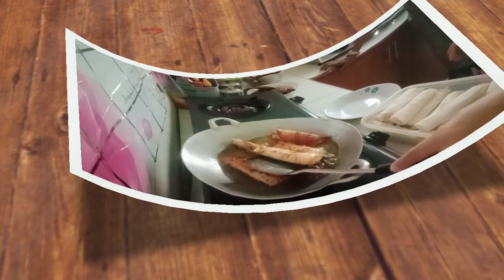BANANA TURON WITH CHEESE!//Alice Rabanal Vlog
IM HERE AGAIN GUYS ALICE RABANAL VLOG SHOWING HOW TO COOK BANANA TURON WITH CHEESE SO YUMMY,TRY NYO GUYS MERIENDA SA MGA KIDS AT SYEMPRE TAYO DIN.

MASARAP PALA PAG MY CHEESE GUYS,TRY NYO NAKAKATIPID KAPA.
SANA MAGUSTUHAN NYO VEDIO KO

GODBLESS!!